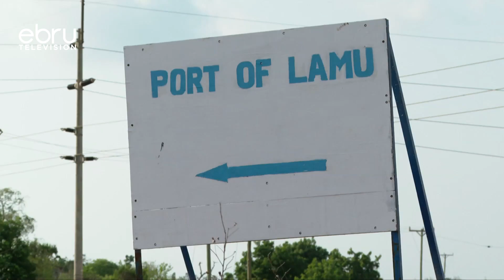President Kenyatta To Commission Lamu Port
President Uhuru Kenyatta Is Any Moment From Now Comissioning The Lamu Port For Its Official Operationalization.